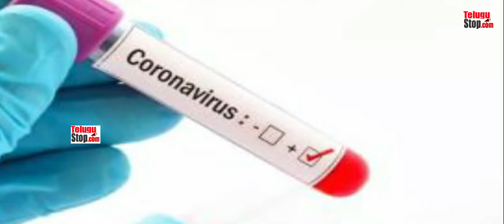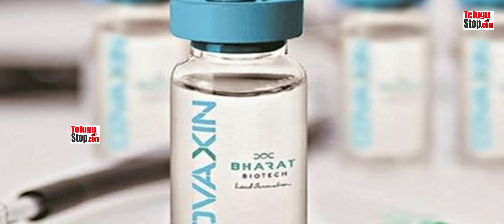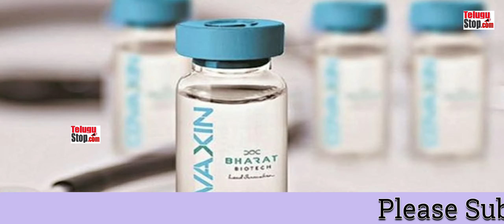Announces world's first Covid -19 vaccine || అతి తక్కువ ధరలోనే వ్యాక్సిన్ అందుబాటులోకి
Announces world's first Covid -19 vaccine